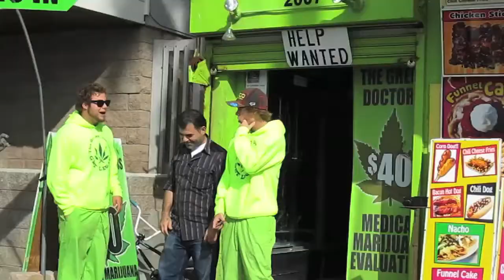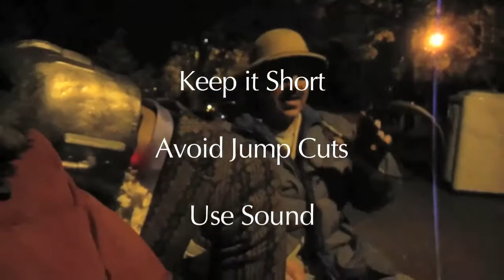Making Better Videos with iMovie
Three simple ways to make better home and travel videos.